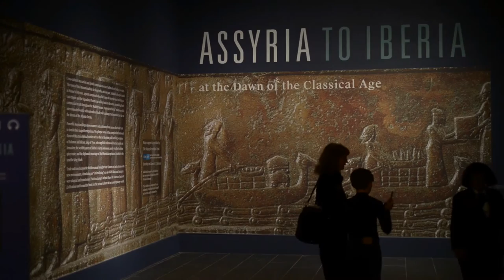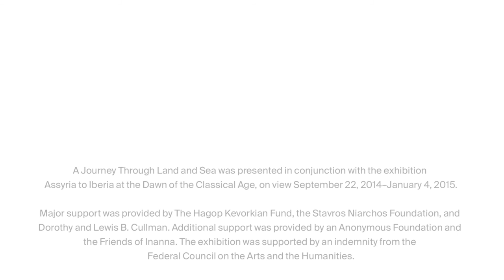MetKids—Assyria to Iberia: A Journey through Land and Sea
MetKids invites you and your traveling companions to celebrate the exhibition "Assyria to Iberia at the Dawn of the Classical Age." Navigate through art and the Museum with activities that bring to life the stories and cultures of this vast ancient world.

Credits

A Journey through Land and Sea was presented in conjunction with the exhibition "Assyria to Iberia at the Dawn of the Classical Age," on view September 22, 2014–January 4, 2015.

Major support was provided by The Hagop Kevorkian Fund, the Stavros Niarchos Foundation, and Dorothy and Lewis B. Cullman. Additional support was provided by an Anonymous Foundation and the Friends of Inanna. The exhibition was supported by an indemnity from the Federal Council on the Arts and Humanities.

A Journey through Land and Sea is presented by the Museum's Multicultural Audience Development Initiative and the Education Department.

Closed captioning for this video is available in ten additional languages:

MetKids— من بلاد آشور إلى ليبيريا: رحلة عبر البر والبحر.
MetKids—从亚述到伊比利亚：穿越大陆与海洋之旅
MetKids— De l'Assyrie à l'Ibèrie Un voyage par la terre et l'océan
MetKids—Von Assyrien nach Iberien: Eine Reise über Land und See
MetKids—Dall'Assiria all'Iberia: un viaggio per terra e per mare
メットキッズ—アッシリアからイベリアへ：陸海路の旅
MetKids—아시리아에서 이베리아까지 해륙을 걸친 여행
MetKids—Assíria a Ibéria: Uma Jornada através da Terra e do Mar
MetKids—Из Ассирии в Иберию: Путешествие по земле и морю
MetKids—De Asiria a Iberia: Un viaje por tierra y mar